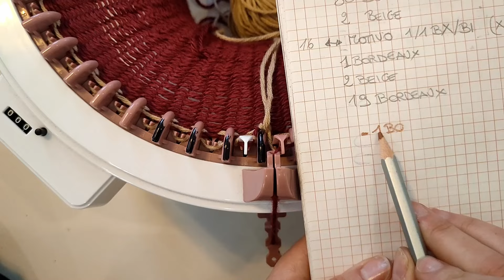Tutorial macchina da maglieria: cappello Fair Isle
🎥 Crea un Cappellino Unico con la Macchina da Maglieria Circolare! 🎨🧶

In questo video ti mostro come realizzare un cappellino spettacolare utilizzando la tecnica Fair Isle per aggiungere dettagli colorati e unici. Grazie ai cambi di colore, potrai ottenere un risultato professionale e originale in pochi semplici passi!

👉 Cosa imparerai?
- come gestire i cambi di colore per un effetto impeccabile
- i segreti per utilizzare la tecnica Fair Isle su una macchina circolare
- consigli per ottenere una vestibilità perfetta
💡 Perfetto per chi cerca ispirazione creativa o vuole migliorare le proprie abilità nella maglieria!

📌 Materiali usati:
- filato Asian di Lana Gatto in due colori (2 gomitoli del colore principale + 1 del colore secondario)
- macchina da maglieria circolare Sentro 48aghi o Addi Express 46aghi

Capitoli principali:
00:00 - Presentazione e spiegazione del pattern
02:40 - Avvio del lavoro
04:08 - Cambio colore
05:20 - Motivo Fair Isle
11:43 - Punta del cappello
12:40 - Fine lavorazione
16:17 - Cuciture